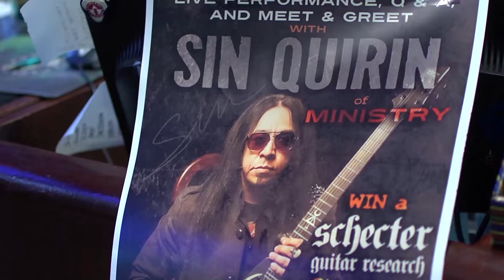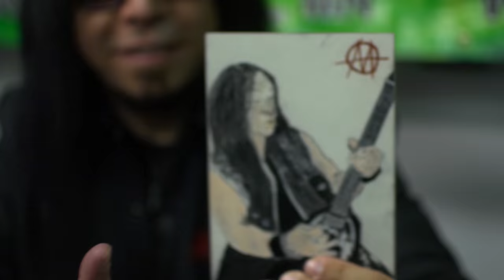Sin Quirin of "Ministry" Guitar Clinic / Q&A / Meet and Greet recap video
Sin Quirin of legendary metal band "Ministry" recently put on a Schecter Guitar sponsored guitar clinic live performance, question and answer, and meet and greet at Capitol Guitars in St. Paul, MN on December 19th, 2015. Sin jammed some songs, meet fans, and gave away a limited edition Sin guitar!